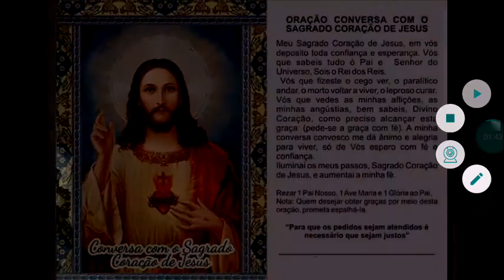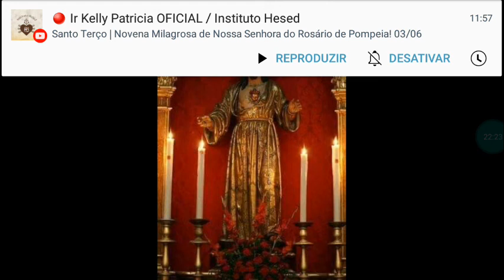Novena da salvação do Sagrado Coração de Jesus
Sagrado Coração de Jesus, confio e espero em vós!

Está aqui o link do grupo Maratona de Oração do Whatsapp, criado por mim👇

Link do site da canção Nova - O mistério da Santíssima: Trindade

Louvado seja Nosso Senhor Jesus Cristo e a Sua Mãe, Maria Santíssima!

Quem como Deus?
Ninguém como Deus

Que Nossa Senhora cubra a todos nós com seu manto de amor.

Que a benção do Senhor Jesus Cristo derrame sobre toda nossa Família Amém!!

VINDE, ESPÍRITO SANTO, VINDE POR MEIO DA PODEROSA INTERCESSÃO DO IMACULADO CORAÇÃO DE MARIA, VOSSA AMADÍSSIMA ESPOSA.”

A tristeza é o olhar voltado para si mesmo, a felicidade é o olhar voltado para Deus”.
  (Carlo Acutis)